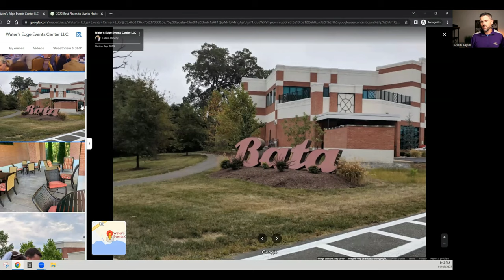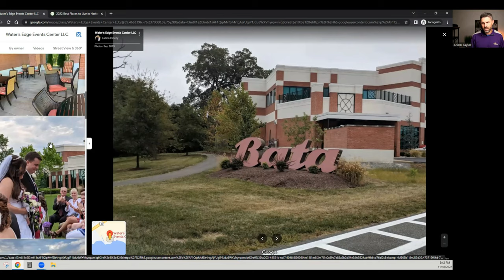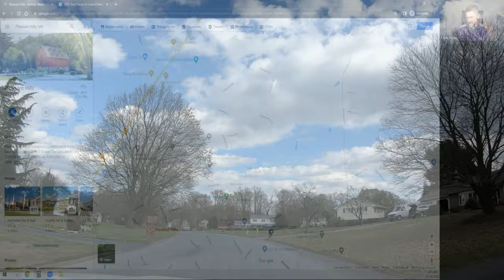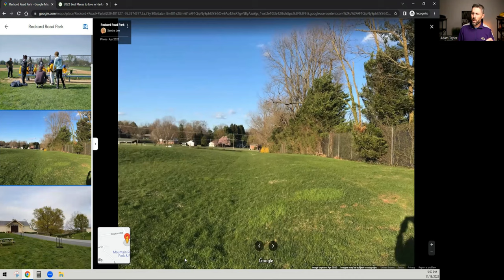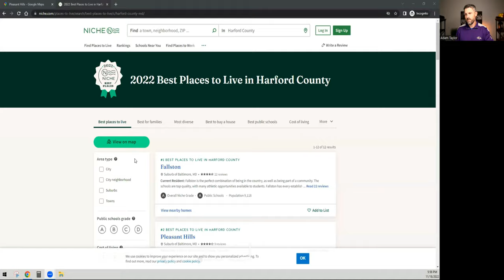Harford County MD: The 5 Best Places To Live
TOP 5 BEST Places To Live in Harford County Maryland. So are you satisfied with everything that you have searched on the internet about the best places to live in Harford County Maryland? Or are you still undecided on which path to take? Well, we are about to bring up the map and show you what it really looks like in the top 5 best places that Niche.com recommends.

VLOG's mentioned in the video are below.

This video is a MUST WATCH video before moving to Harford County Maryland.
😃Thinking of moving to Maryland? 🦀
If this is your first time to this channel, and you want to know everything about eating, sleeping, working, playing, and getting out and enjoying the great state of Maryland, then subscribe ▶ and tap the bell🛎 for notifications so you can be the first to know about the current market in Baltimore Maryland.😁

We get calls and emails everyday from people just like you, looking for help on making their move to Maryland and we absolutely love it.😍 Whether you are moving in 7 days or 70 days, give us a call☎, send us a text📝, or send us an email📨 so we can help you make a smooth move to Maryland. 🦀

Adam Taylor, REALTOR®
Cummings & Co. Realtors®
Equal Housing Opportunity
Maryland License #534136, Pennsylvania License
***This video was prepared by Adam Taylor in his personal capacity. The opinions expressed in this article are the author's own and do not reflect the views of the National Association of REALTORS, Maryland REALTORS or Cummings & Co. Realtors® or any of it's affiliates.